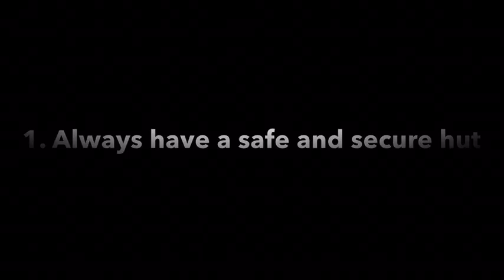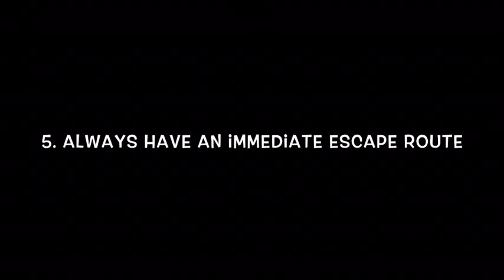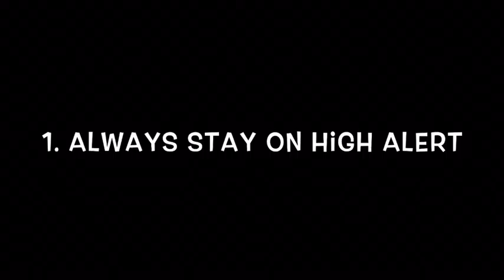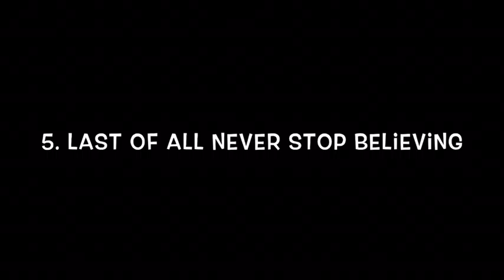Bigfoot Spanish Project